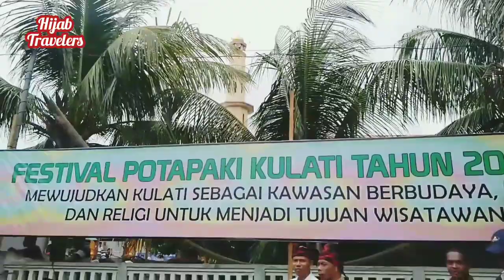FESTIVAL POTAPAKI KE-6 DESA WISATA KULATI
Mari saksikan festival budaya potapaki ke-6 desa wisata Kulati